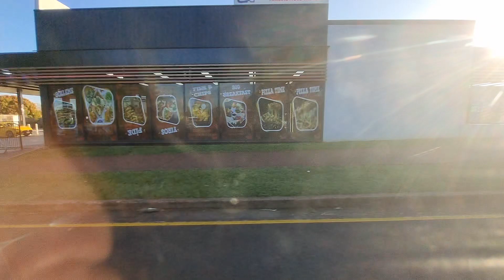Childers main St. On a sunday afternoon. Bruce hway. QLD AUSTRALIA